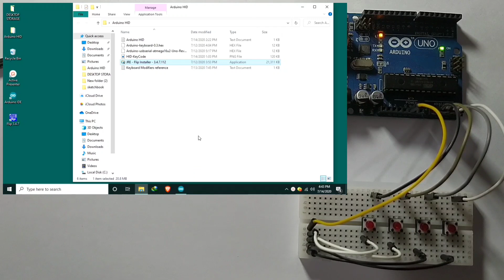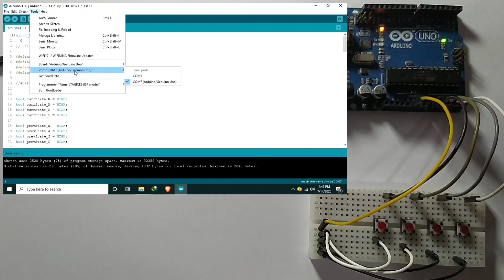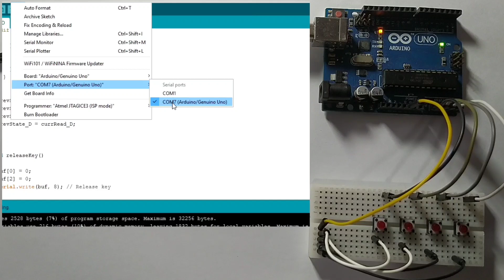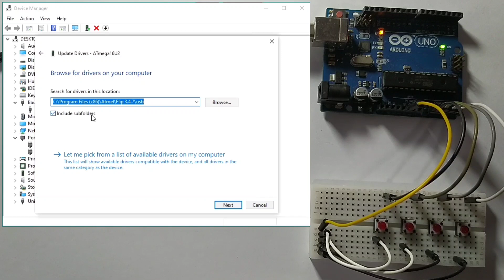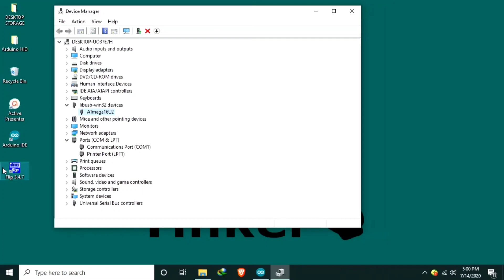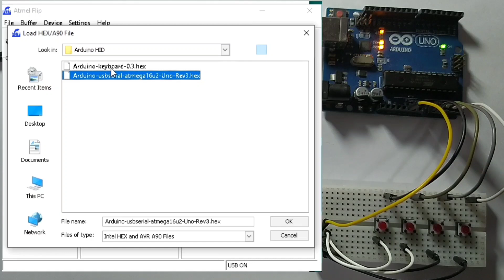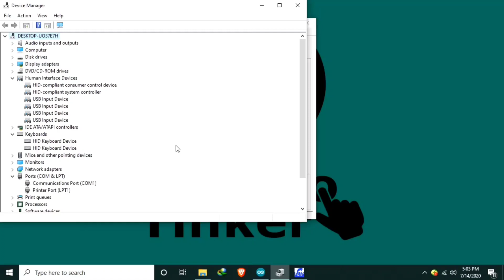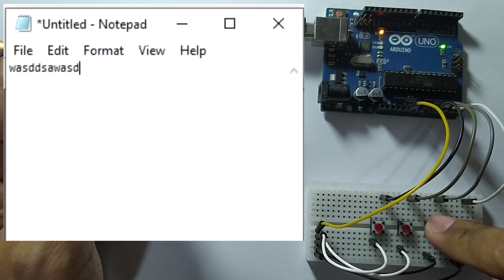Tutorial: How to use Arduino Uno as HID | Arduino Keyboard Emulation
TechToTinker Arduino Uno board is pre-configured as Serial device so to emulate a keyboard, we will reconfigure it as HID device so our computer will recognized it as keyboard.

If you enjoy this video, please give me THUMBS UP and SHARE this to your friends.